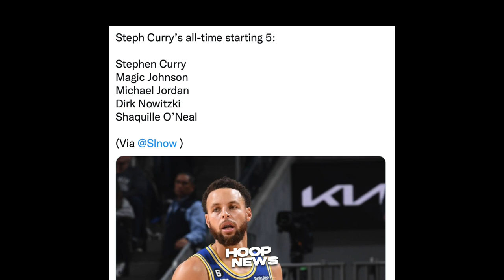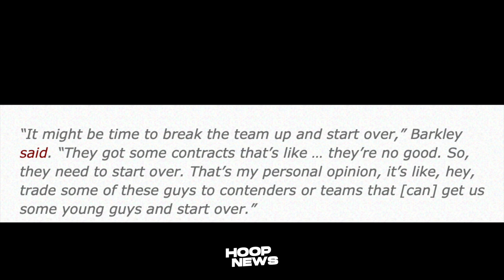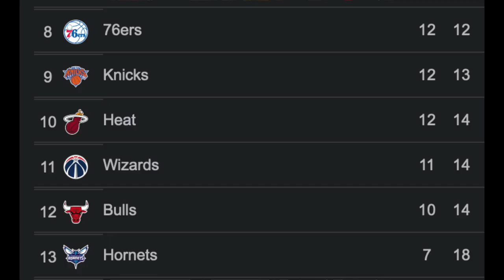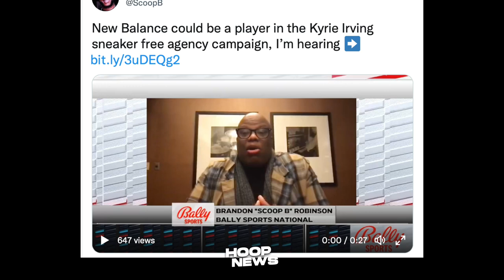Kyrie Irving LILIPAT ba sa New Balance?